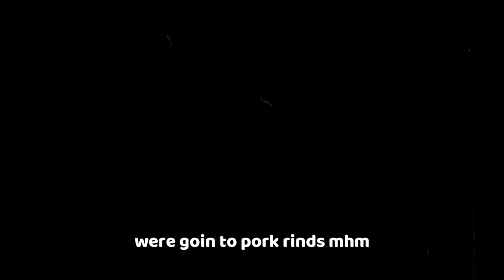I Tried my BEST in Cuphead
Today I played Cuphead